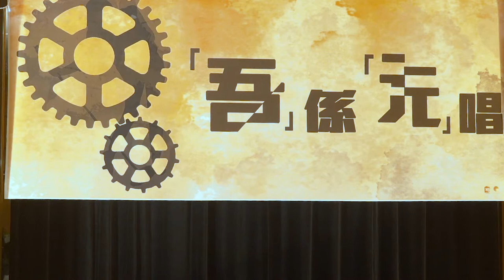曾昭妍－三角誌 /Y.P. Cai Hall 2017 Singing Contest 《吾係元唱》(初賽)